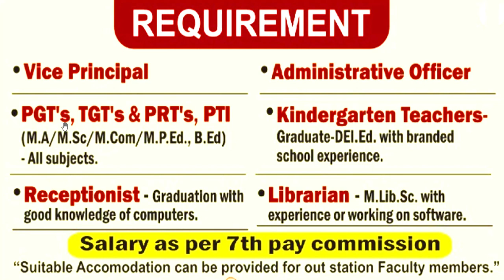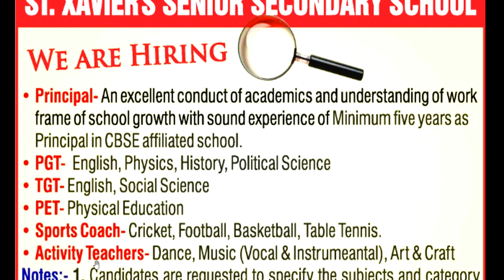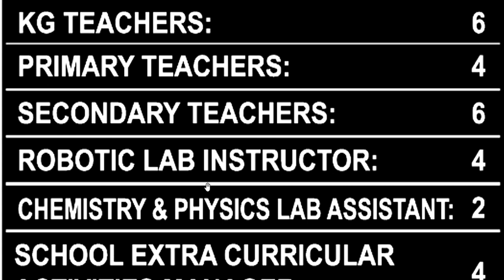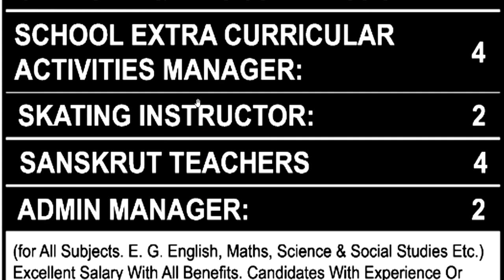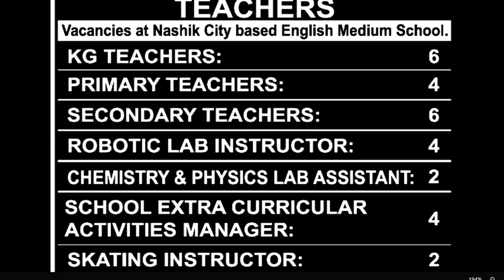BIG SCHOOL TEACHERS RECRUITMENT 2024 | SALARY- 7TH PAY COMMISSION | PGT TGT PRT KG POST | VACANCY